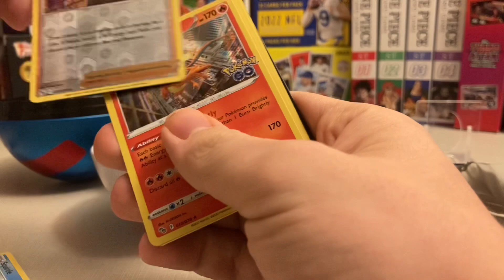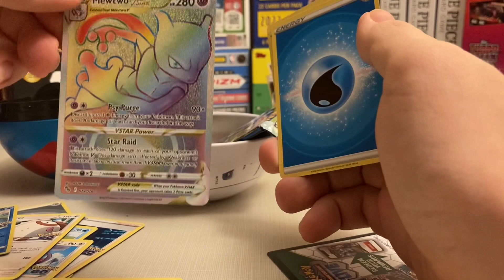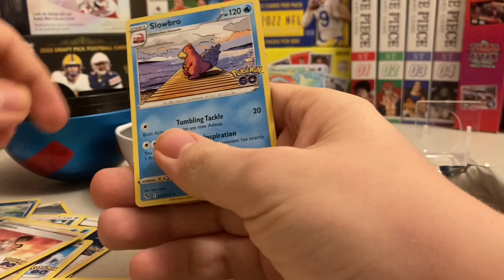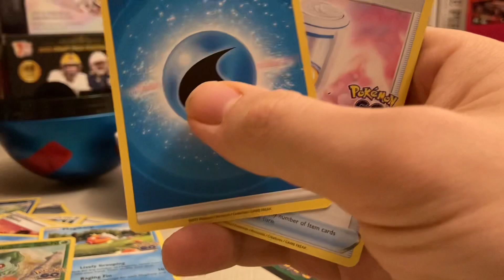Pokémon Go Great Ball Opening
Seeing what’s inside!